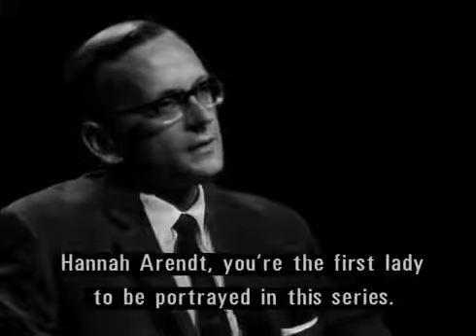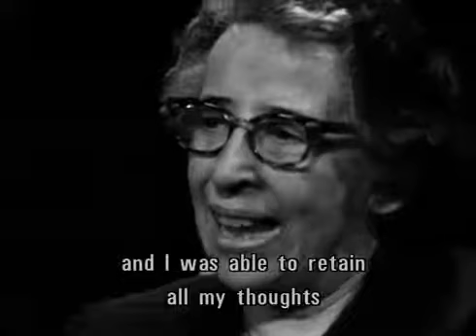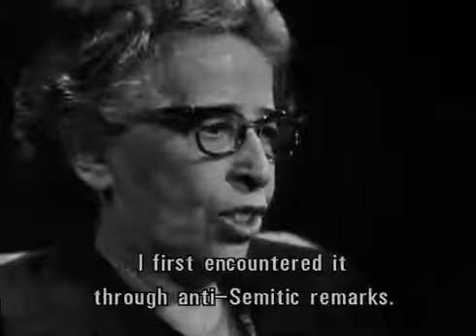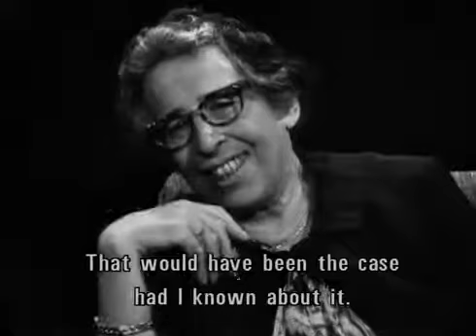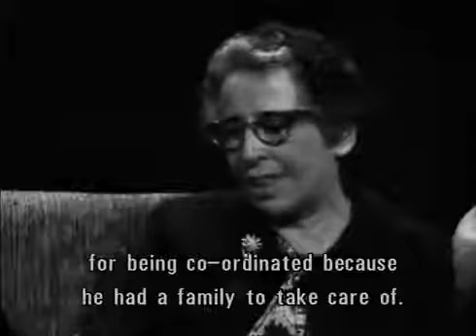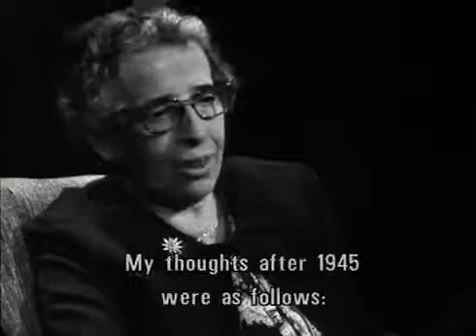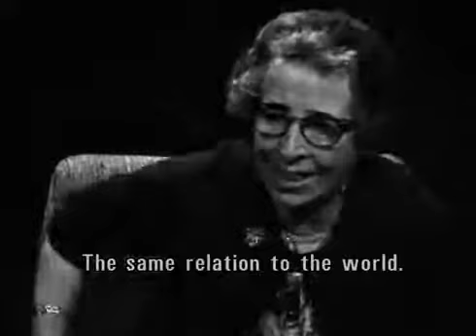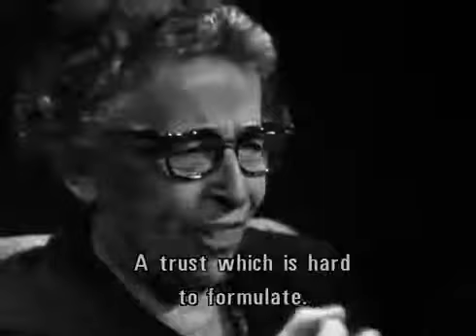Hannah Arendt Full Interview 1964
Hannah Arendt was a political theorist and thinker. Her work has had lasting influence on political theory and philosophy. She is considered one of the most important political thinkers of the 20th century.